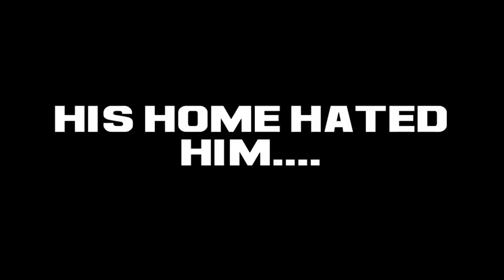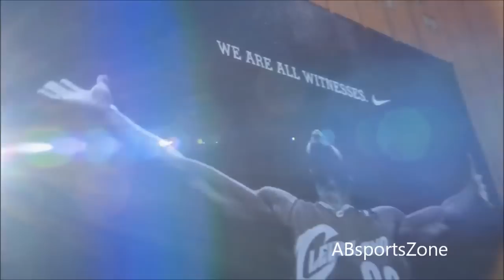LeBron James-REDEMPTION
REDEMPTION